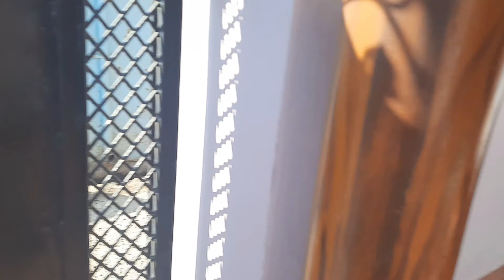Maa Purna Giri Dham in indo-Nepal Border(Part 1)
My name is Mayank Gahtori, I am a content creator, vlogger  from Uttarakhand, India. I upload daily vlogs in Hindi on my YouTube channel . I love to share  lifestyle videos.